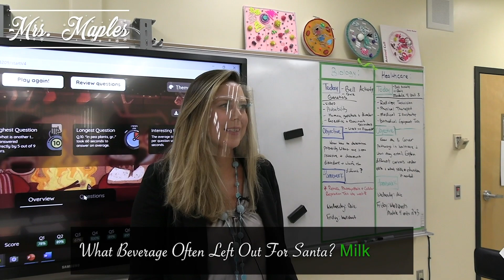TKA Morning Announcements 12-11-20